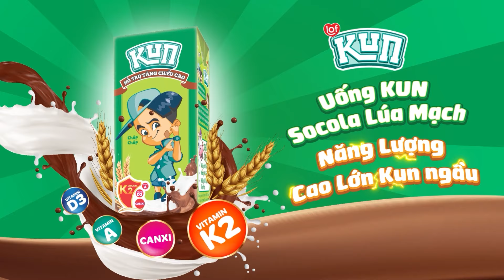Cuộc Thi Tái Chế - Tập 3 - Kun Truyền Cảm Hứng - HOẠT HÌNH VIỆT NAM 2024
Khi thấy các bạn nhỏ sử dụng rất nhiều hộp nhựa gây hại cho môi trường, nhóm Chớp Chớp đã nảy ra ý tưởng về một cuộc thi tạo nên những sản phẩm tái sử dụng để đem đi bán rồi lấy số tiền đó ủng hộ các bạn nhỏ khó khăn hơn mình. Kế hoạch đó được các bạn thực hiện như thế nào nhỉ? Hãy cùng Hali Hali đón xem ngay tập 2 của series Kun Truyền Cảm Hứng ngay nhé!

Thông qua câu chuyện về Gia đình Nông dân Siêu phàm, chúng tôi mong muốn mang đến những trải nghiệm xem thú vị với các bạn nhỏ từ 5 - 15 tuổi. Series Kun Truyền Cảm Hứng là những câu chuyện vội nhộn diễn ra tại trường học Kun được Hali Hali lồng ghép những bài học giúp các em có thêm động lực chiến thắng bản thân hay ý thức bảo vệ môi trường. Hãy cùng đón xem những tập phim đầy hấp dẫn này nhé !
Cảm ơn sự theo dõi và ủng hộ của quý khán giả!